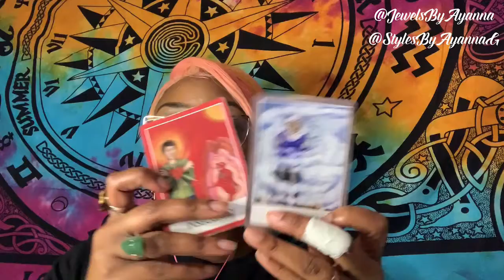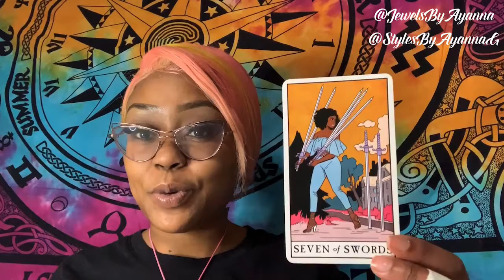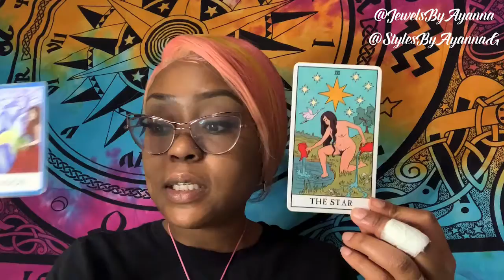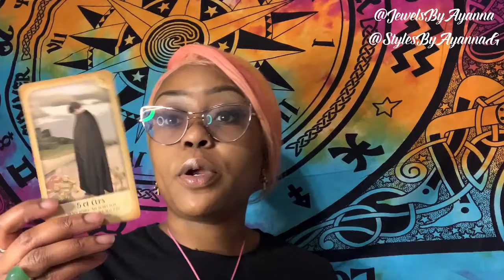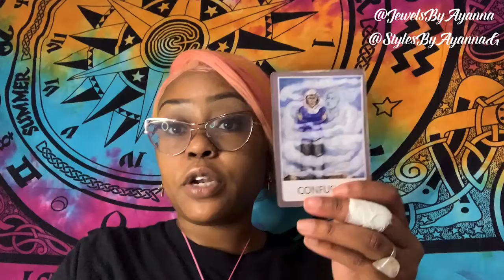Air 💨 Signs End of February 💕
Hello star seeds 🥰 This video is a air sign reading for the end of February.

Tic Tok

$11 Personal Readings all February 💕
$22 couple readings